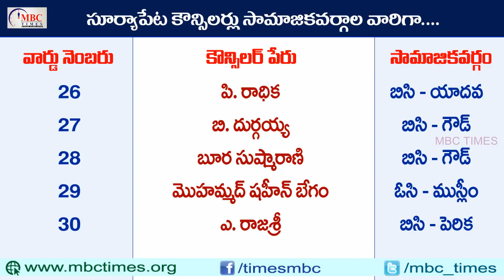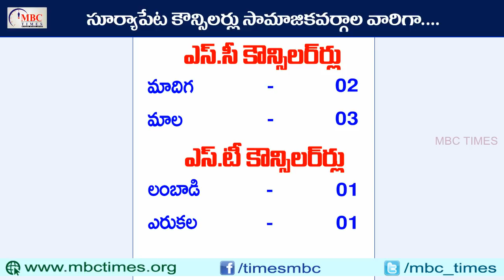సూర్యాపేట కౌన్సిలర్లు కులాల వారిగా | Suryapet Municipal Councilors Caste Wise in Telugu | MBC Times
suryapet Municipal Councilors Caste Wise in Telugu. MBC Times. telangana state politicians profiles caste wise in telugu. siddipet municipality wards details.